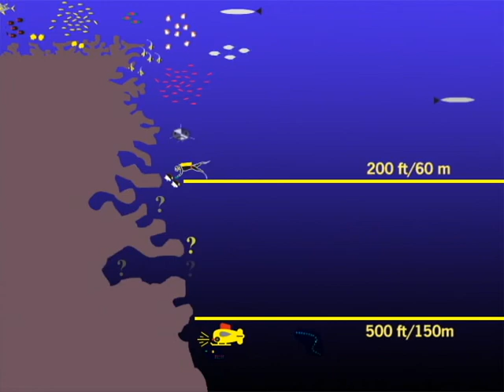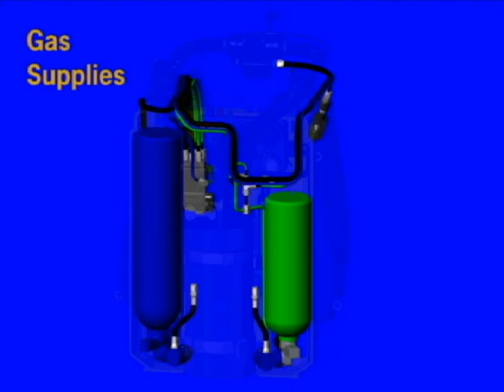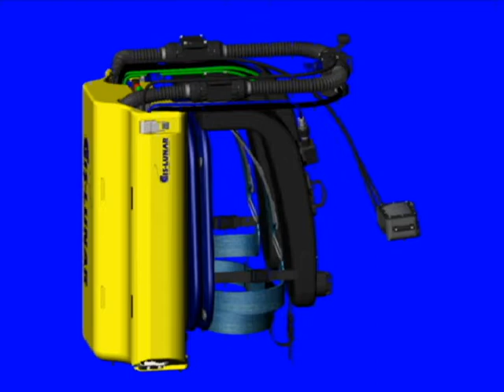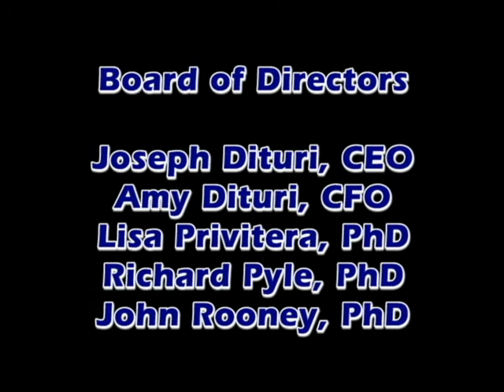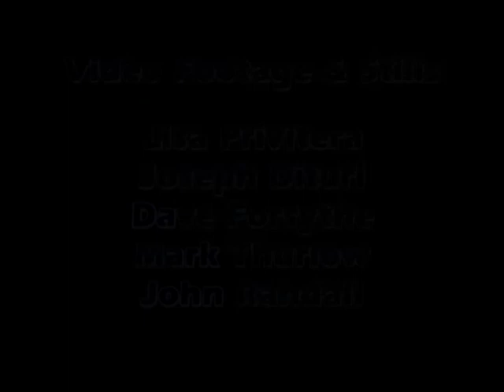Uncharted Waters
The Association for Marine Exploration (AME) Presents: "Uncharted Waters", a short documentary describing the unexplored deep "mesophotic" coral reef ecosystems (also known as the "Coral-Reef Twilight Zone"). Join the pioneering exploratory work by AME divers as they uncover the mysteries of this unexplored but highly bio-diverse realm.